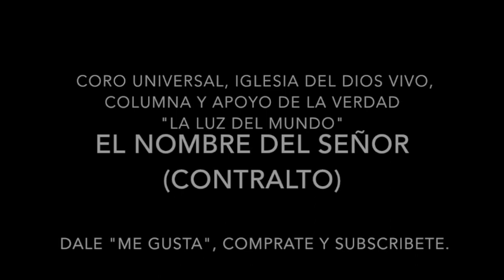El nombre del Señor (Contralto)